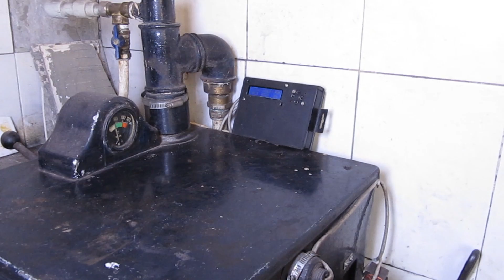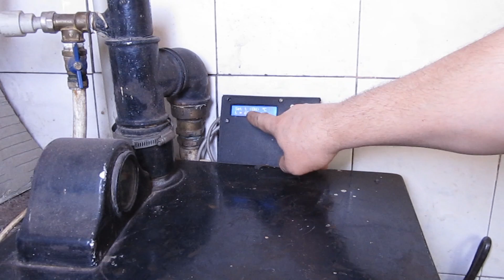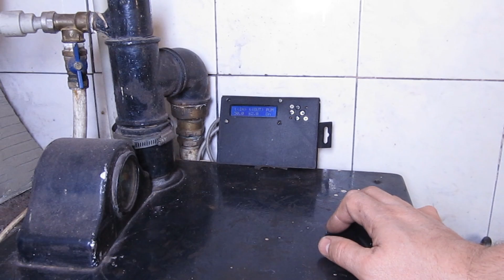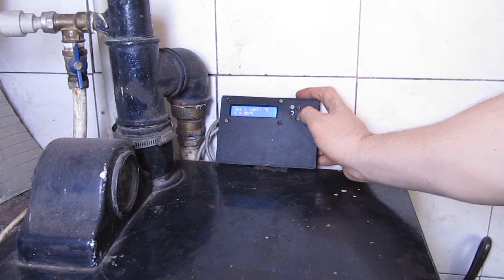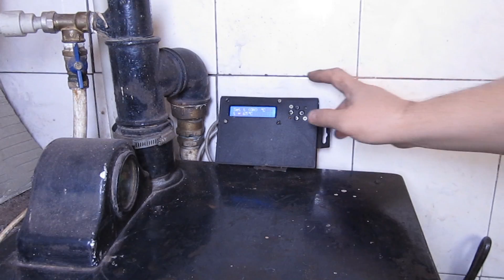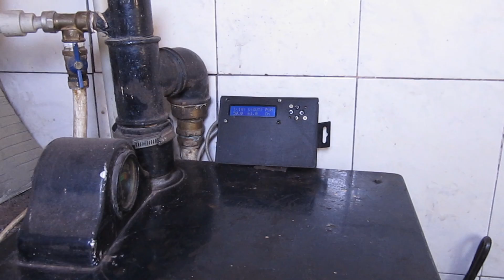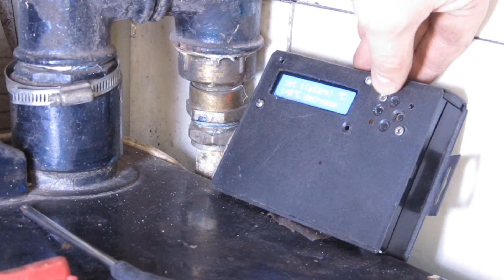Блок управления твердотопливным котлом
Твердотопливный котел